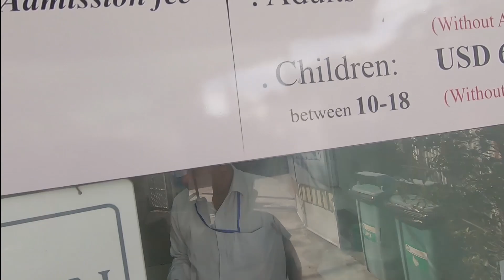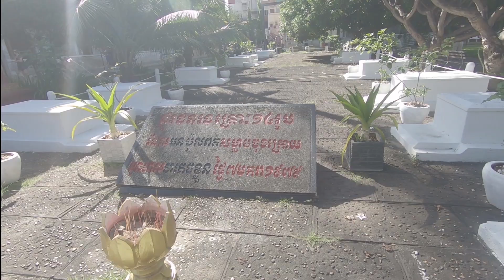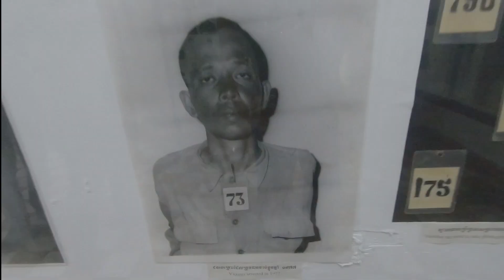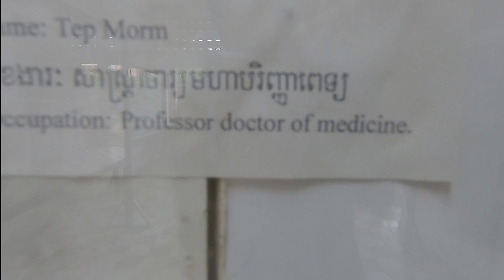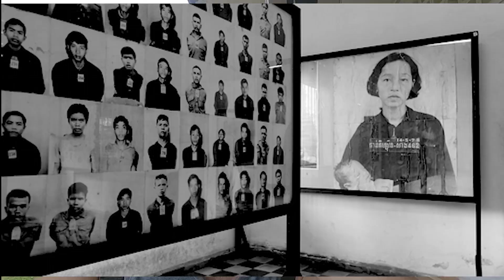Kamboçya'da Kan Donduran Katliam Okulu-16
Selamlar herkese ben Arda Pazır. Kamboçya'da Kan Donduran Katliam Okulu.Başlıklı videomda sizlere Kamboçya Phnom Penh şehrinde gezdiğim S 21 müzesini ve kanlı Polpot devrimini anlatmaya çalıştım

Merhaba ben Arda! İşi bırakıp, Bankong'a tek yön bir uçak bileti aldım. Bir Türk gezgin olarak Asya kıtasını keşfederken yaşadığım ilginç olayları, tanıdığım yeni kültürleri,gezilerimi,seyahatlerimi ve maceralarımı Youtube kanalım üzerinden paylaşım